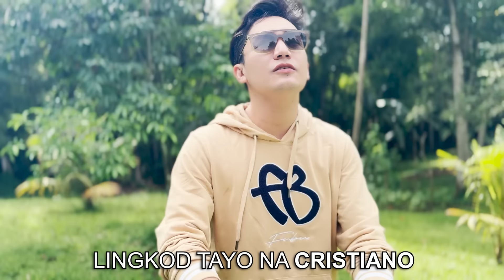KDR (New Song 2023) - Lingkod na Cristiano | PLETHORA